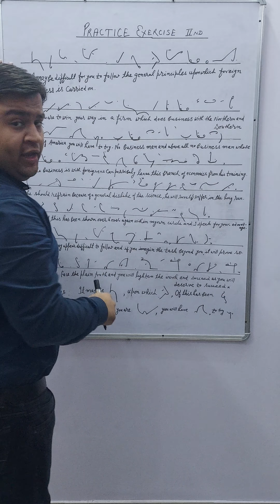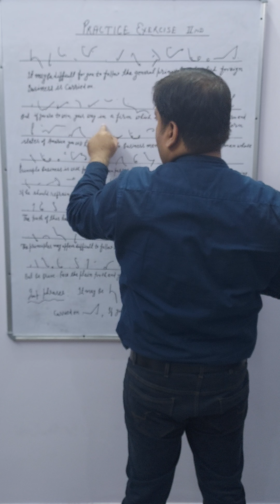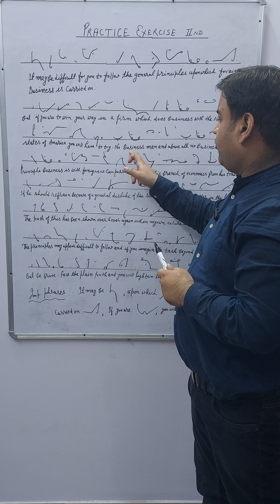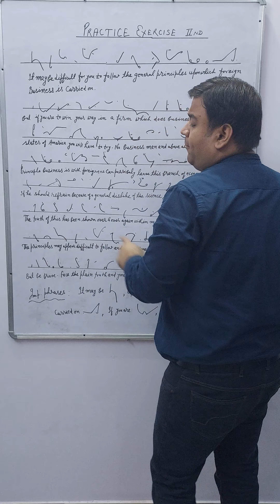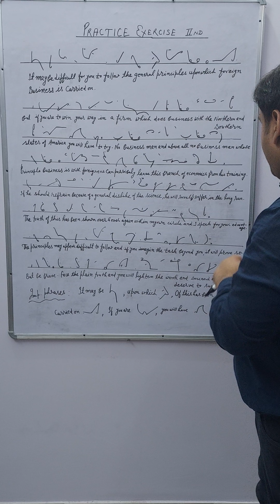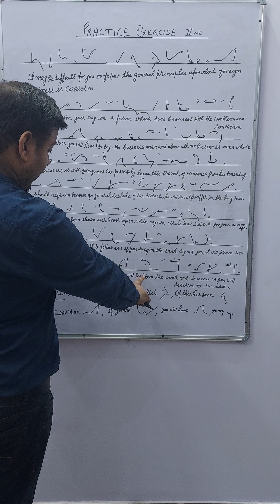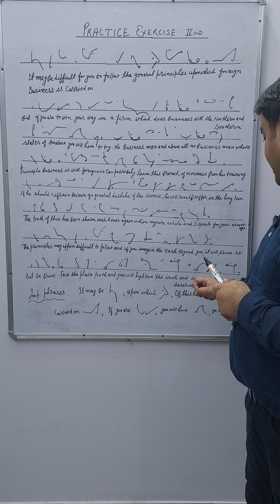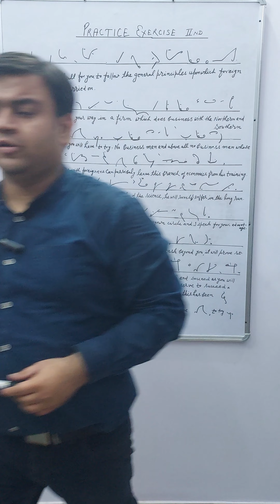Pitman Steno Class 26th#Practice Exercise Explanation steno english practice#steno practice